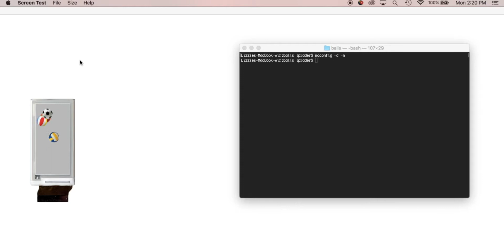Using the Simulator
Learn to use the hardware simulator for macOS, Windows, and Linux that runs apps built with the Moddable SDK.